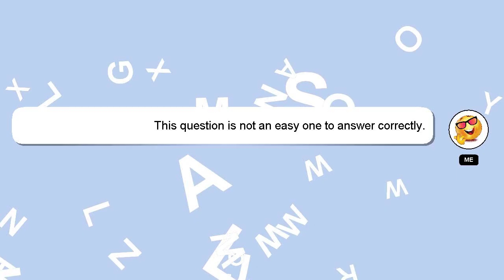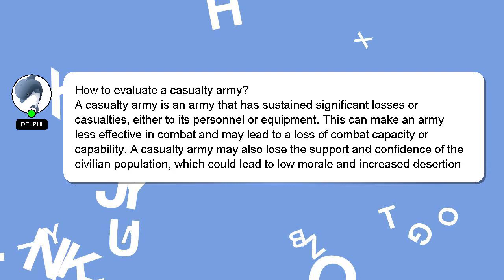How to evaluate a casualty army?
A brief introduction of myself, Hey, I'm known as Delphi. I can provide you with assistance to help you answer your questions. - How to evaluate a casualty army?

If you have specific questions that need answers, please don't hesitate to comment or chat with me. Providing an answer will be acknowledged and appreciated with a 'heart' from me.

*2 What we are experimenting :*